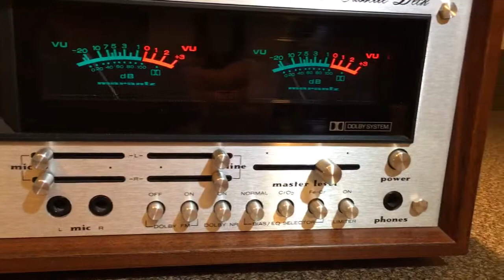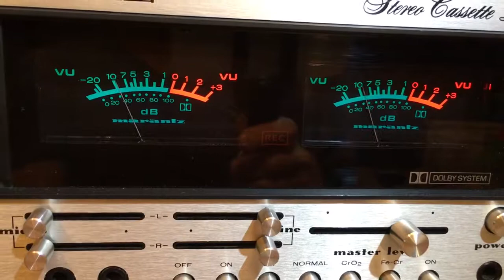Marantz 5020 tape cassette player demo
On eBay July 2017 THIS ITEM HAS SOLD